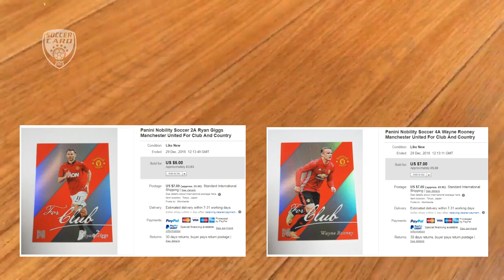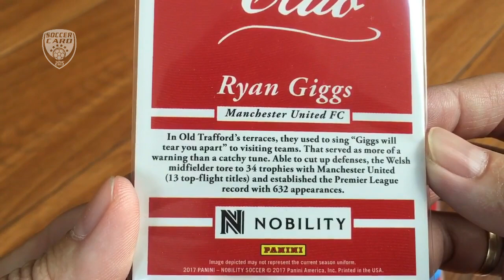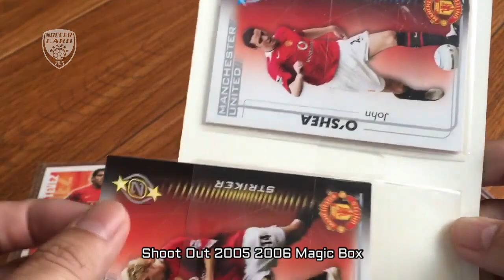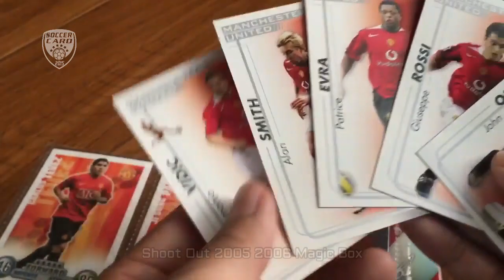Manchester United Rooney, Giggs từ Nhật Bản, ShootOut 2005/06 | Football Trading Card Rare Limited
.: Kênh Youtube số 1 Việt Nam về đồ lưu niệm bóng đá :.
[i] Find SaigonSoccerShop on Instagram|Zalo
[B] Bitcoin: 3BvkfzrF5pNPGWpzbuFm86sYgQzxTveKeS
[S] Stock: eBay|Amazon|California|Nijmegen|Guangxi
Nơi chia sẻ về mọi thứ xoay quanh đam mê, sở thích sưu tập đồ lưu niệm bóng đá, mô hình tĩnh. Trao đổi mô hình, tượng, thẻ cầu thủ, đồ sưu tập bóng đá giá tốt nhất. Nhận order hàng ebay, amazon và các shop trên toàn thế giới.

(Sharing everything about passion, hobby collection with football souvenirs, static model, etc.)